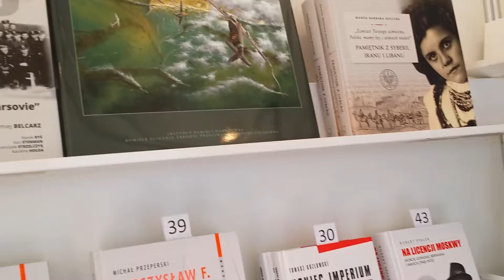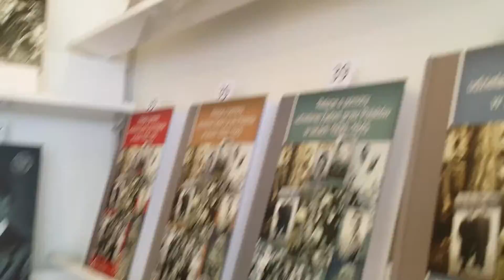Stoisko IPN na Warszawskich Targach Książek